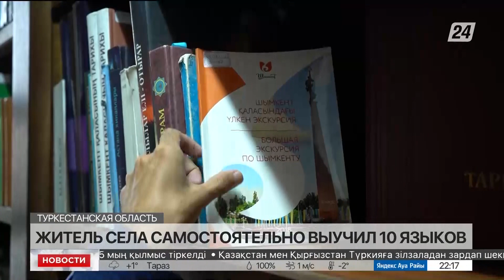Житель села в Туркестанской области самостоятельно выучил 10 языков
В Туркестанской области живет полиглот. Мейирхан Топанбай, житель села Тастумсык Тюлькубасского района, знает 10 языков. Причём он выучил их благодаря собственной методике - с помощью аудиоучебников и книг, написанных шрифтом Брайля, передаёт корреспондент «Хабар 24».